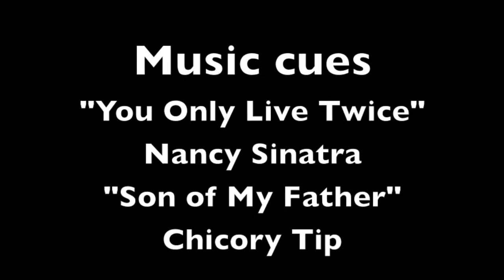TURKEY BOWL RESURRECTION 2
Turkey Bowl Resurrection Part 2.